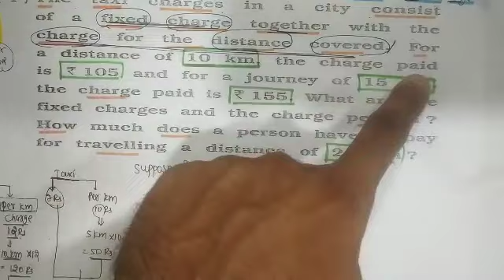Problem sum by substitution class 10 ch 3 part 9 English medium by ALKESH sir AARADHYA CLASSES